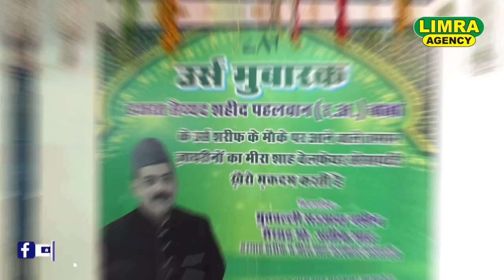दम मदार बेड़ा पार | Asif Sultani | Dam Madar Beda Paar Qawwali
नए-नए Videos देखने के लिए हमारे Limra Agency पेज को Follow जरूर करें 👇👇👇
हमारे Limra Agency official पेज को Follow जरूर करें 👇👇👇
Instagram Par Limra Agency official को Follow जरूर करें 👇👇👇
सच्ची ख़बरों को देखने के लिए आप हमारे Limra News फेसबुक पेज को फॉलो करें
हमारे Limra News Instagram पेज को फॉलो करें 👇👇👇
Director: MD Naushad Bilgrami
Limra Agency
173/60, Shop no-4